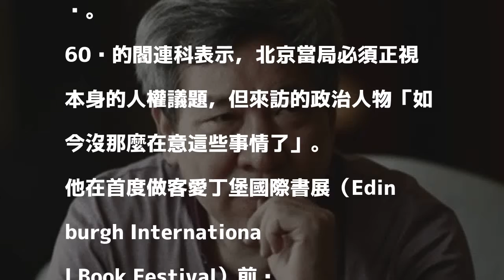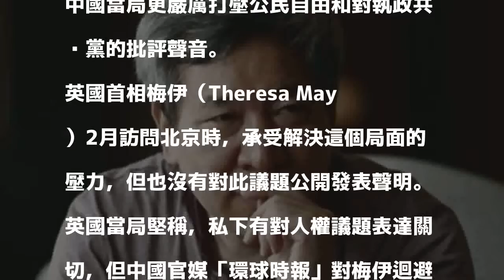禁書作家閻連科：各國領袖忽視中國人權狀況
中國大陸作家閻連科。 取材自界面新聞網 分享        著作在嚴格審查的祖國遭到查禁的中國作家閻連科，呼籲世界各國領袖不要逃避，應該正視中國的人權紀錄問題。

發表評論評論如下。